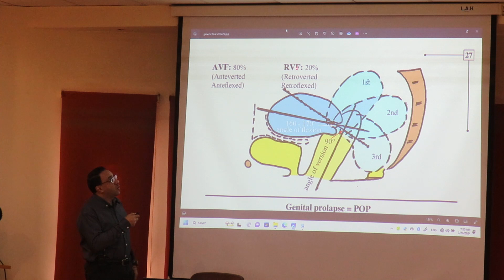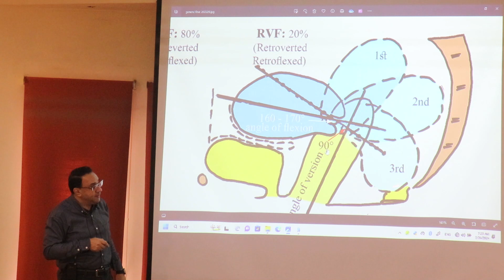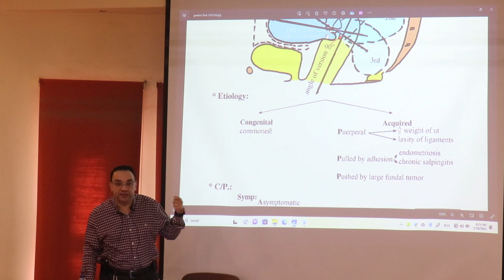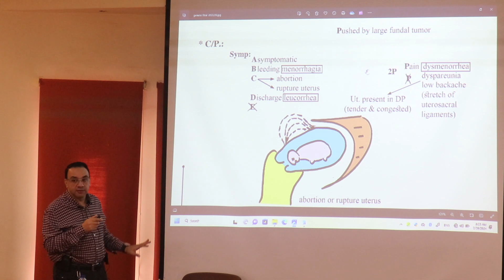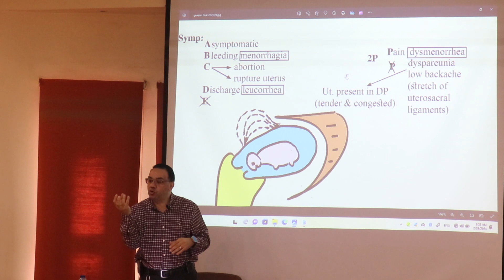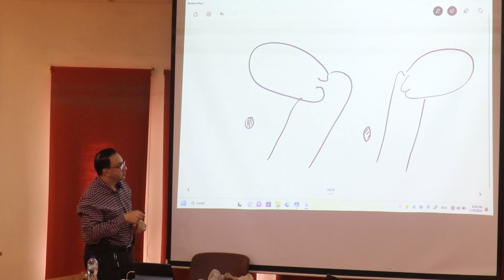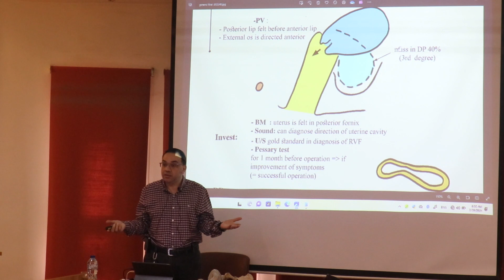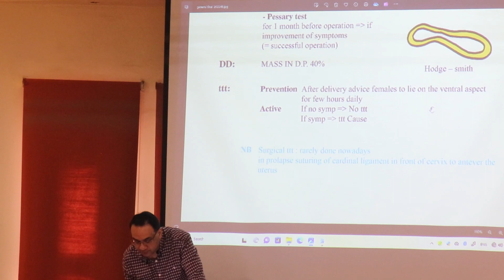General ( RVF uterus )part2 المحاضرة الثالثة والعشرون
General ( RVF uterus )